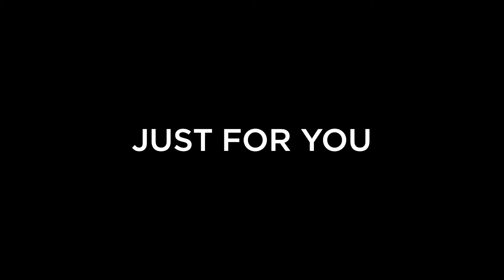TiVo Search Everywhere | Astound